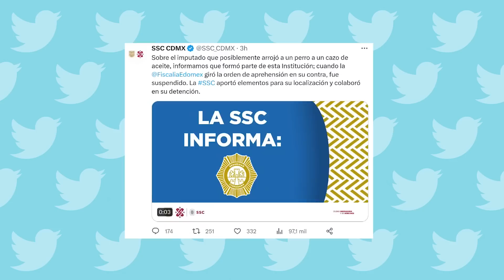Sergio “N”, asesino del perrito de Tecámac, era policía de la CdMx; ya fue suspendido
La corporación capitalina suspendió a Sergio “N” luego de que se emitiera la orden de aprehensión en su contra; así mismo, colaboró con la Fiscalía del Edomex para dar con su localización.